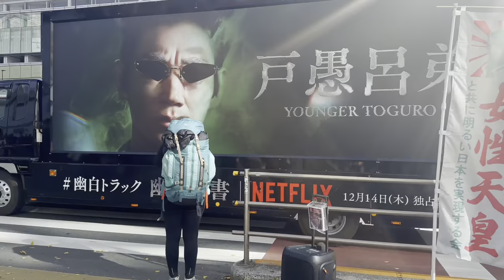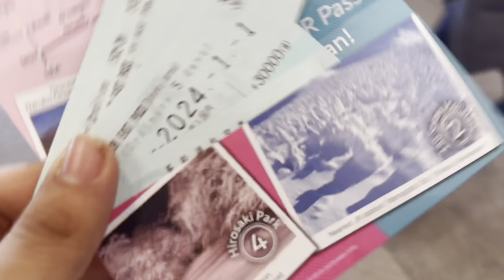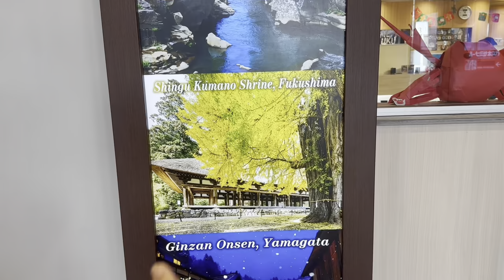5 days Unlimited Bullet train pass in 18000 INR | Indian in Japan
II Hare Krishna Il My name is Vijit.

I am a Desi Indian working in Japan. I came to japan from Uttar Pradesh India on a work visa. I just share my crazy and fun experiences which happens in my day to day life here.

BTW i try to do daily vlog but pata nahi weekly vlog kyu ho jaate hai 😂

So, I'm just another Indian in japan trying to showing you my Life in japan.

shurkiya yeh vlog dekhne ke lihe and milte hai next vlog mein tab tak ke liye

Raadhe Raadhe

Navratri Special Vegan Ramen in Japan | Indian in Japan

5 days Unlimited Bullet train Ride in 18000 INR | Indian in Japan